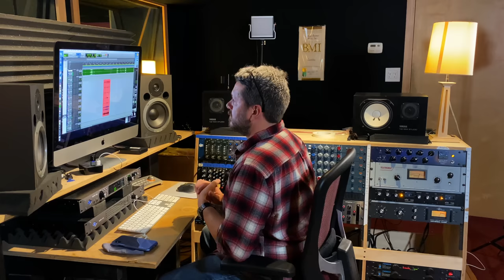BACK IN BLACK SOLO - In a Parallel Universe (Phil X & Bumblefoot)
We all know the legendary Back In Black solo by Angus Young...
But what if it was played by someone else? Me, Phil X and a special guest explore our own takes on the Back in Black Solo.

Bought the Beato Book in the past?

Special Thanks to My Supporters:
Catherine Sundvall
Clark Griswold
Ryan Twigg
LAWRENCE WANG
Martin Small
Kevin Wu
Robert Zapolis
Jeremy Kreamer
Sean Munding
Nat Linville
Bobby Alcott
Peter Glen
Robert Marqusee
James Hurster
John Nieradka
Grey Tarkenton
Joe Armstrong
Brian Smith
Robert Hickerty
comboy
Peter DeVault
Phil Mingin
Tal Harber
Rick Taylor
Bill Miller
Gabriel Karaffa
Brett Bottomley
Frederick Humphrey
Nathan Hanna
Stephen Dahl
Scott McCroskey
Dave Ling
Rick Walker
Jason Lowman
Jake Stringer
steven crawford
Piush Dahal
Jim Sanger
Brian Lawson
Eddie Khoriaty
Vinny Piana
J.I. Abbot
Kyle Dandurand
Michael Krugman
Vinicius Almeida
Lars Nielsen
Kyle Duvall
Alex Zuzin
tom gilberts
Paul Noonan
Scott Thompson
Kaeordic Industries LLC
Duane Blake
Kai Ellis
Zack Kirkorian
Joe Ansaldi
 Pzz
Marc Alan
Rob Kline
Calvin Wells
David Trapani
Will Elrics
Debbie Valle
JP Rosato
Orion Letizi
Mike Voloshen
Peter Pillitteri
Jeremy Hickerson
Travis Ahrenholtz